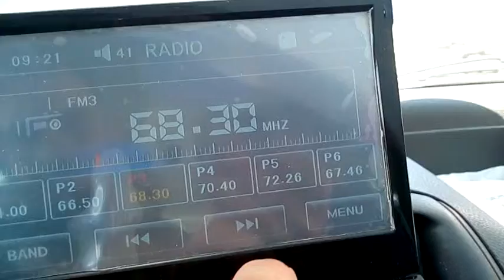[Es/Tropo OIRT FM DX] 2017-05-31 h1350~ : Radio Russia Rossii su 3 freq OIRT a PERUGIA #3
[Es/Tropo OIRT FM DX] 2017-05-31 h1320~ : Propagazione da Russia etc in banda OIRT in provincia di PERUGIA, Ospedalicchio di Bastia Umbra
Radio Rossii Russia su 3 frequenze diverse... Su fmscan org mi dice che la frequenza 72,23MHz ci sta solo un trasmettitore, a Zyryanka...ed è con una potenza di... 3 WATT (!)